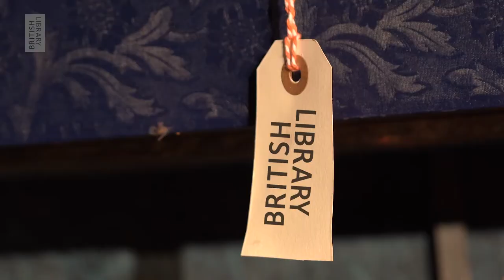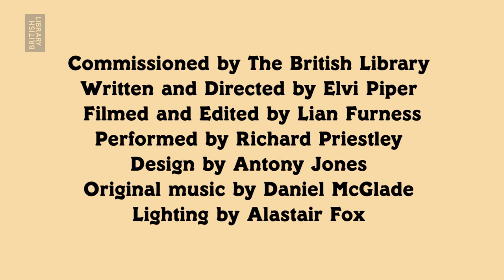The Lost Property Library: The Lost Pocket Watch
This is the story of the lost pocket watch, created by children at New Bewerley Community School in Leeds. Discover more stories from the Lost Property Library via the British Library's Discovering Children's Books